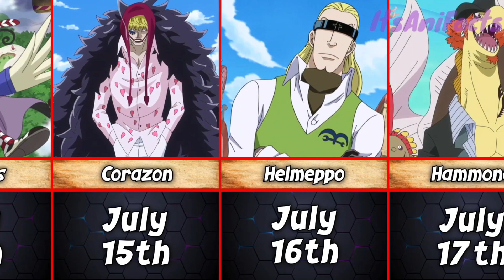Birthday Of One Piece Characters In July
Hello guys :3 ItsAniFacts ~

About Video - This time We have listed every birthday of One Piece Characters in July.